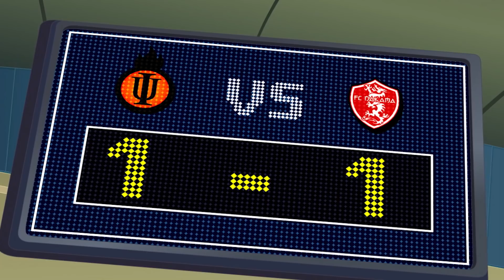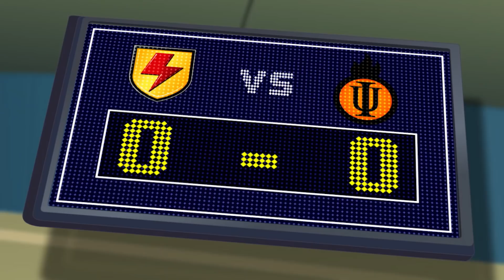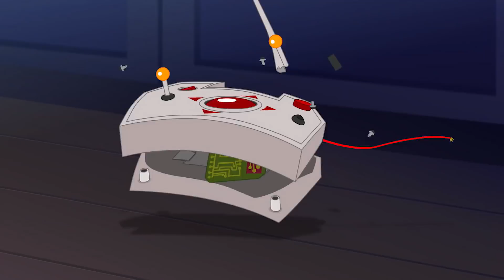Супер Страйкеры | Дансинг Раста на льду | Супа Страйкас - мультфильм про футбол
Носить повязку капитана - большая честь для Дансинг Раста, но после падения в Гималаях он не уверен, может ли он быть лидером. Добрый монах ухаживает за Раста до его выздоровления и учит его важности контролировать свой дух, так же как и тело.